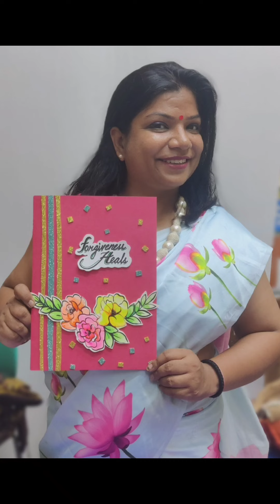Easiest Greeting Card